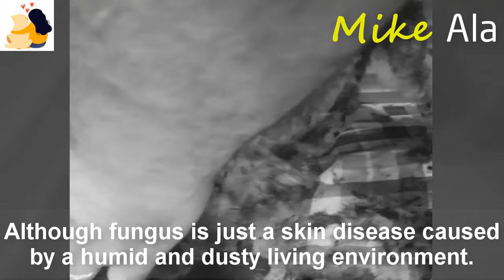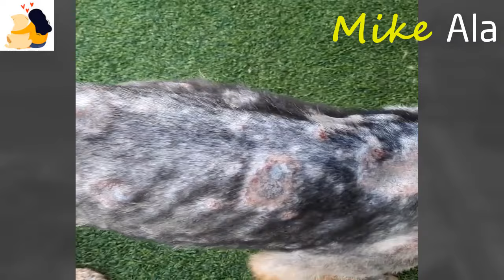The dog was taken out after living in an abandoned house for 1 year as a change for his life.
Today is another story about the respectable loyalty of dogs.This is Chessi's story.Chessi's former owner has moved to another place and left her behind.Chessi is a dog that has lived with the family from birth to adulthood.So her feelings for her master are very deep.